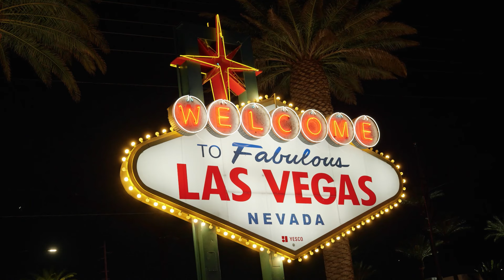EAS Alarm YouTube -Las Vegas EAS Alarm (Old Police Car)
Requested by viewer